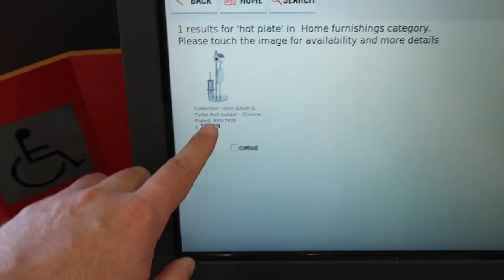THAT WAS A 'VERY' CLOSE SHAVE! | DAILY VLOG 47 | The Tony James Show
I worried to start with but was in safe hands with Natalie from Peel & Adams (Gentleman's Grooming in Worcester). Wozey joined me and enjoyed every minute of my fear...

You can now wear me with a Tony James Show T-shirt...